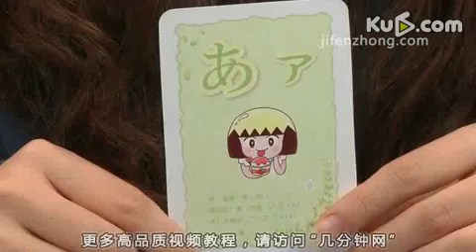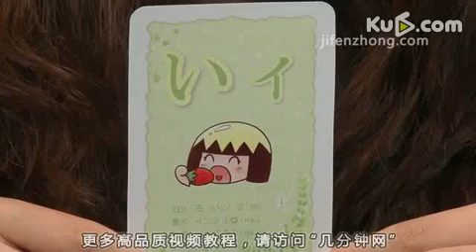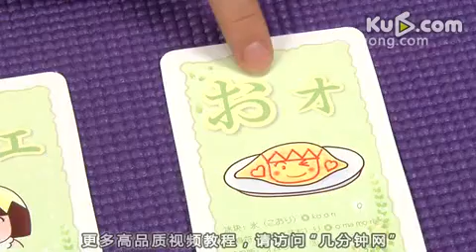几分钟网-日语入门50音图教学1